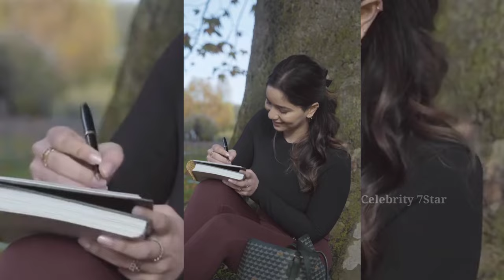Sara Tendulkar Lifestyle | Biography, Sara Tendulkar and Shubman Gill, Sara Tendulkar Boyfriend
Sara Tendulkar Lifestyle, Boyfriend, Income, Biography, Family, House, Who Is Sara Tendulkar, Net Worth

Note : This Video is based on my internet research, it may not be 100 Secure

Free For You 😉
1 Like &